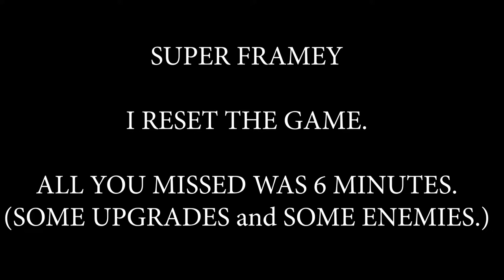DOOM ETERNAL GLORY KILLS ARE SOO F***ING COOL!! (Doom Eternal Walkthrough Gameplay Part 2)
Doom Eternal Walkthrough Gameplay includes campaign mission  of the  Doom Eternal Single Player Story Campaign for PS4 Pro, Xbox One X and PC. This  Doom Eternal Story Campaign Walkthrough will include the Full Game, full ending, and full demo walkthrough.  Doom Eternal Walkthrough will include my commentary, all missions, all chapters, all cinematics, all cut scenes, all story missions, all main missions, all DLC, all Single Player Campaign Missions and the Ending of course.